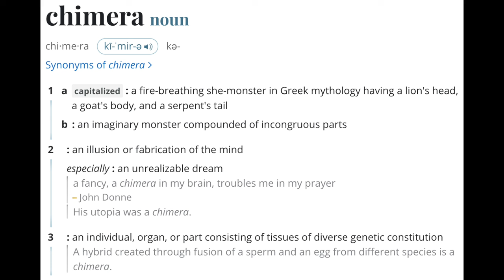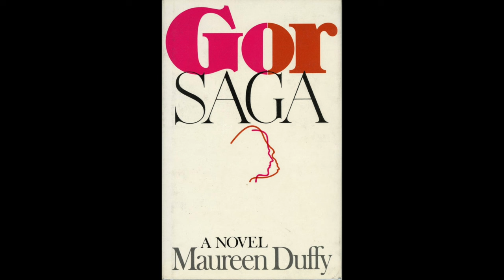What does it mean to be a person? First Born by Maureen Duffy 1981 (formally titled Gor Saga)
Animal experimentation and personhood.  The rights of those created.  First Born by Maureen Duffy 1981 (formally titled Gor Saga).

Channel:     @vintagesf